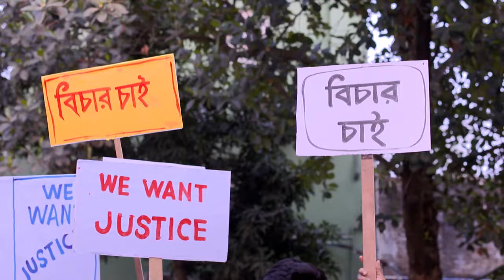Kon Gopane Mon Bheseche - Full Ep - 33 - Shyamali, Aniket - Zee Bangla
Show Name : Kon Gopane Mon Bheseche
Producer/Star Cast : Krishanu Ganguly, Urvish Bose, Srijita Chakraborty, Shweta Bhattacharya, Ranojoy Bishnu

Shyamali, a small-town woman, crosses paths with Aniket, an entrepreneur, who goes out of his way to help her. Soon, their relationship grows into a stronger bond.